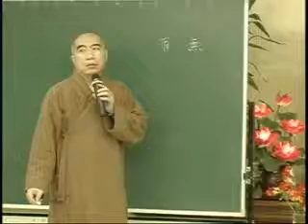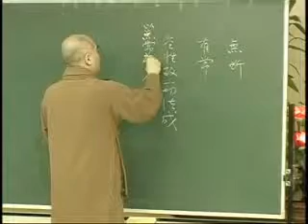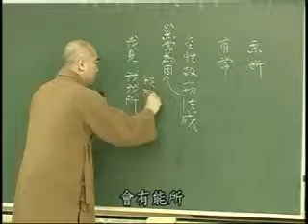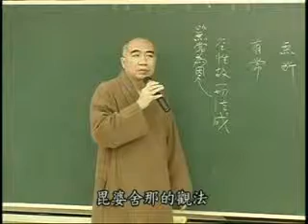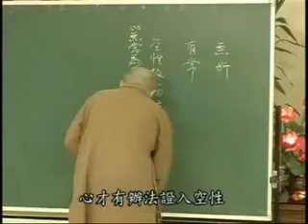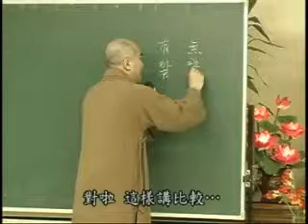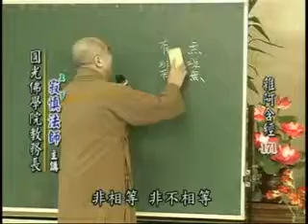雜阿含經(171-1集) 寂慎法師主講(地點:桃園佛教蓮社)1/2